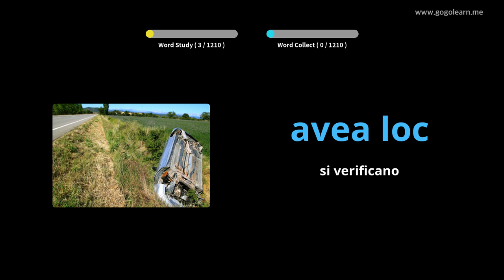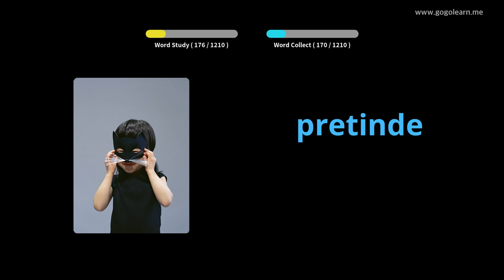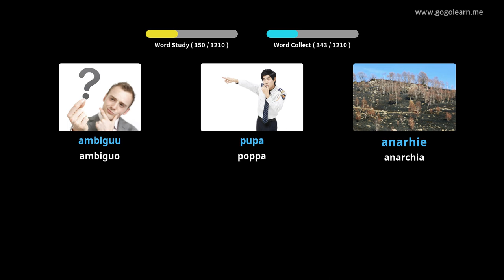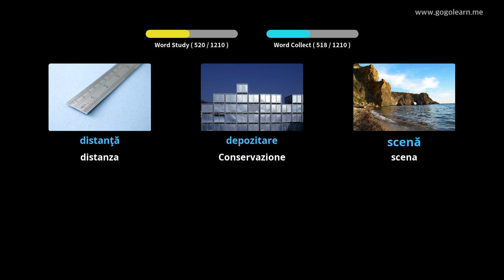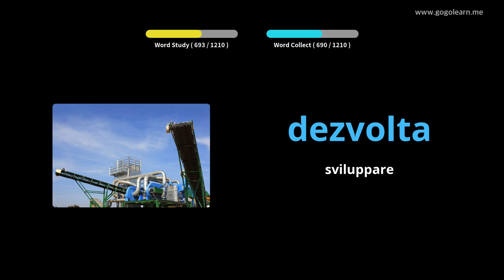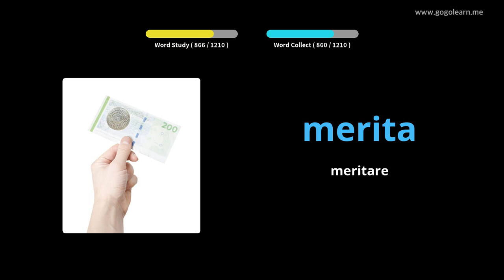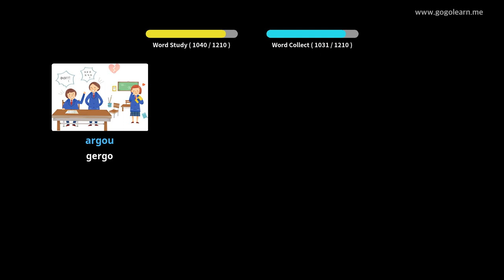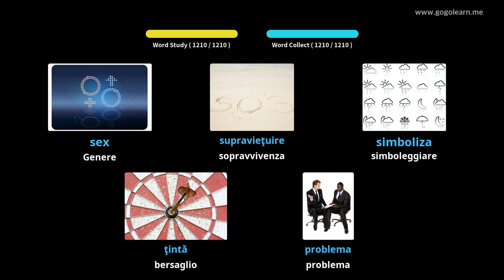Impara il Rumeno Attraverso Le Immagini |Vocabolario Rumeno Alunno | Golearn